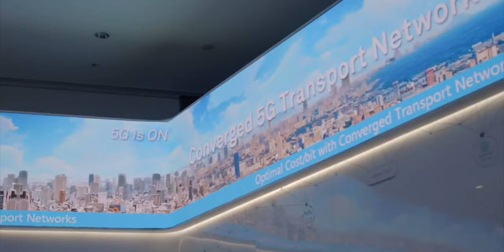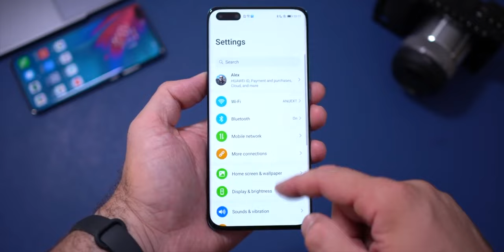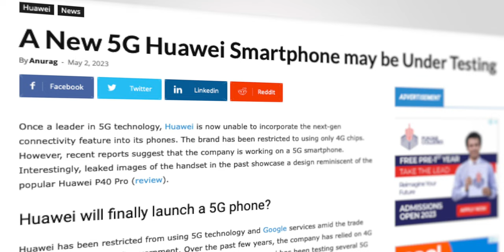Huawei - Finally, 5G is under TRIAL !!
HEY GUYS,
So according to the latest information Huawei started testing 5G Phone so its possible that we might see Huawei phones with 5G Within this year which is indeed good news.